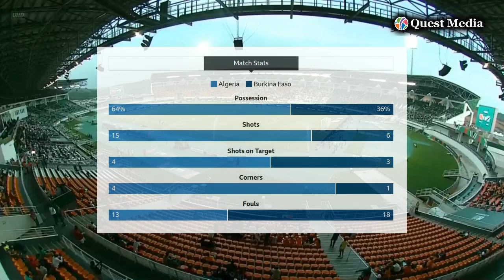Algeria vs Burkina Faso | Group D | CAF Africa Cup of Nations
In a tense 2023 Africa Cup of Nations clash, Algeria and Burkina Faso played to a dramatic 2-2 draw. Burkina Faso initially led with Mohamed Konate's first-half header, but Baghdad Bounedjah leveled six minutes into the second half. Bertrand Traore's penalty restored Burkina Faso's lead, seemingly securing the win. However, Bounedjah's late 95th-minute header salvaged a crucial point for Algeria. The Group D standings now see Burkina Faso and Angola at the top with four points each, while defending champions Algeria face a precarious situation, needing at least a draw against Mauritania and relying on favorable outcomes in other group matches to advance.